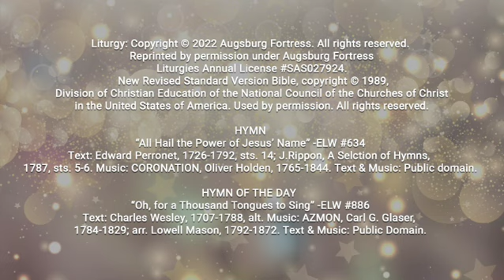January 1st, Worship Service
Reprinted by permission under Augsburg Fortress Liturgies Annual License SAS027924.New Revised Standard Version Bible, copyright © 1989,Division of Christian Education of the National Council of the Churches of Christin the United States of America. Used by permission.

HYMN“All Hail the Power of Jesus’ Name” -ELW 634Text: Edward Perronet, 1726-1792, sts. 14; J.Rippon, A Selction of Hymns, 1787, sts. 5-6. Music: CORONATION, Oliver Holden, 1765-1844. Text & Music: Public domain.

“Oh, for a Thousand Tongues to Sing” -ELW 886Text: Charles Wesley, 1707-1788, alt. Music: AZMON, Carl G. Glaser, 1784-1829; arr. Lowell Mason, 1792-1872. Text & Music: Public Domain.

SENDING SONG “Away in a Manger” -ELW 277Text: North American, 19th cent. . Music: CRADLE SONG, William J. Kirkpatrick, 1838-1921.Text & music: Public Domain.

Intro / Outro Music: “In The Peaceful” TheStoryShop, licensed via EnvatoElements.com